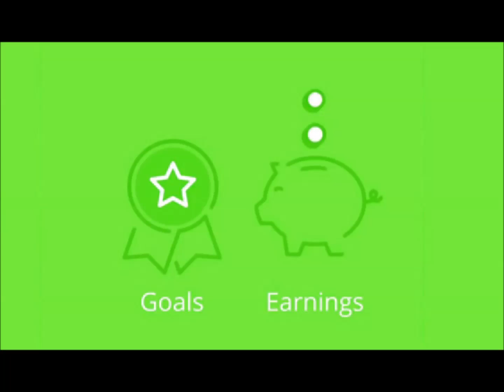@ The Coin 27